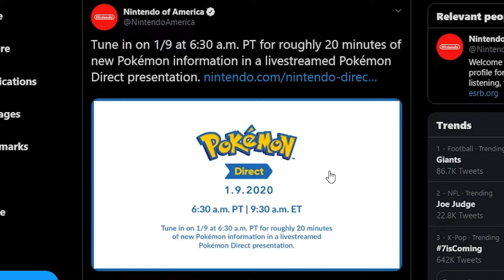Pokemon Nintendo Direct January 2020? Pokemon Direct Predictions, Sword and Shield DLC, New Games?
This morning Nintendo announced that the first Nintendo Direct of 2020 would be a Pokemon Direct on January 9th! There will be 20 minutes of new Pokemon announcements and I wanted to talk about what I predict what will be announced during this event! Will it be DLC for Pokemon Sword and Shield or is it possible we will get announcements for the new Pokemon games for 2020? Let's talk about it!